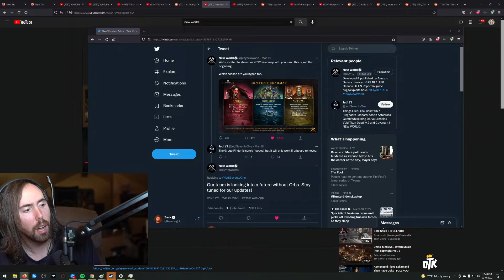Asmongold sneak follows nyanners